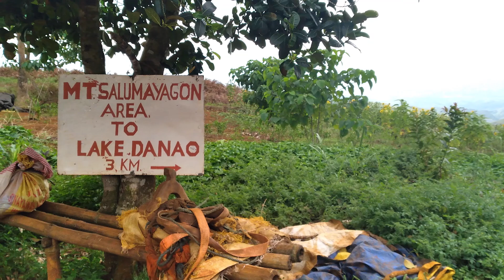MT.SALUMAYAGON RIDE-NO CAMP (CDO-LAGUINDINGAN-TULA, ALUBIJID- SALUMAYAGON-DONQUE HILL-MANTICAO-CDO)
A challenging MTB ride to Mt. Salumayagon, Tula, Alubijid, Misamis Oriental.
The most ''Byklayable Ride" of the year.
Shot using Samsung A11